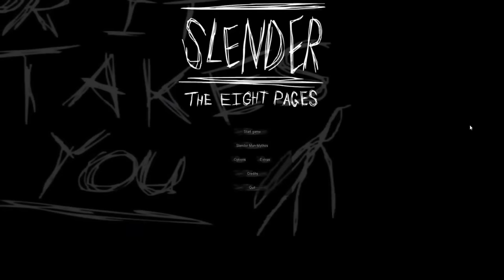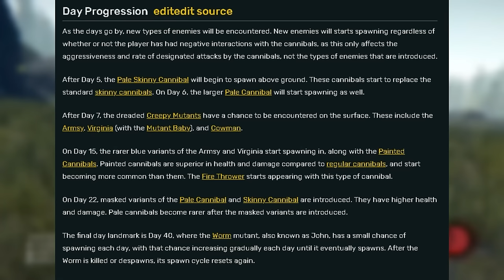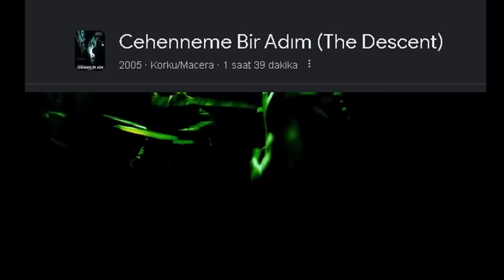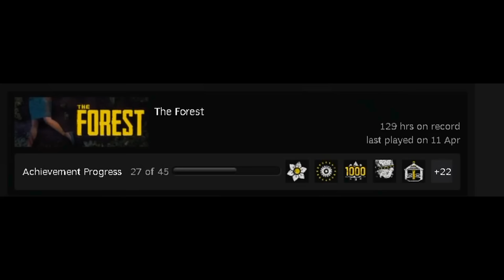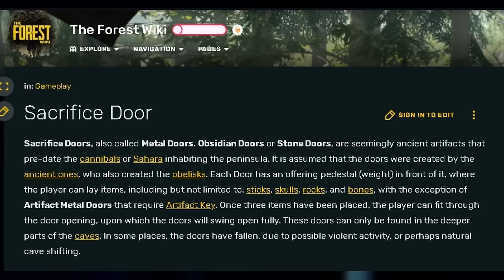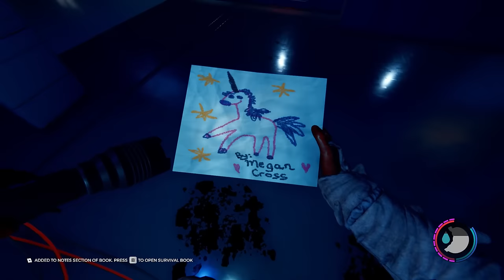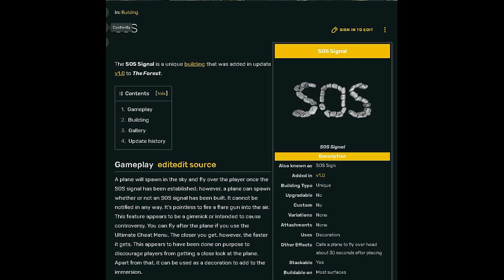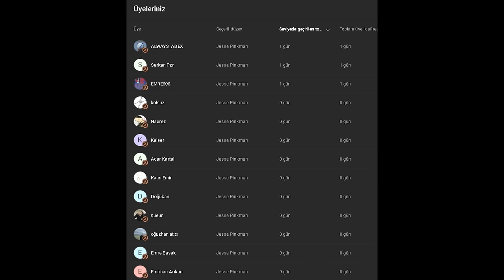THE FOREST SANDIĞINIZDAN DAHA KORKUNÇ BİR OYUN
The Forest bir çoğumuz için Güzel Duygular yaşatmış bir oyun. Özellikle Yeni Oyun Sons Of The Forest Çıkmasıyla Geriye dönüp İlk oyuna Hem Tam Hikaye Hem de Oyuna Detaylı İnceleme Yapmak İstedim. The Forest bence Korkunç Bir hayatta kalma oyunu. videoda önceliğim bu konuyu ön planda tutmaktı :)

⌚ Zaman Ayraçları ⌚
00:00 The Forest Nedir
04:15 Başlangıç: Trajedi ve Klostrofobik Orman
11:00 1.Kısım: Sen Sadece bir Misafirsin
49:52 2.Kısım: Adapte Olmak
01:22:35 3.Kısım: Korkunç Mağaralar
01:46:23 3.Kısım: Gizemli Ada
02:09:38 4.Kısım: SON
02:33:26 5.KISIM: CEVAPLANMAYAN SORULAR
03:09:02 KURTULUŞ: GERÇEK SON